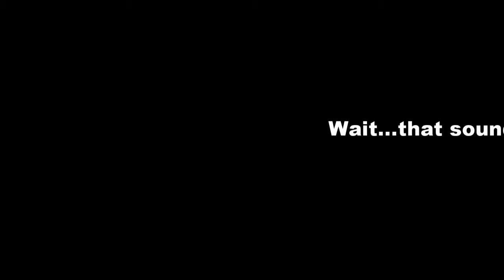Payday 2 Funny Moments - We are the best...at failing (Xbox One)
Fails and funny moments during Payday 2. Credit to Flynn for some of the clips in this video.

Featuring:
Saiyaman Flynn